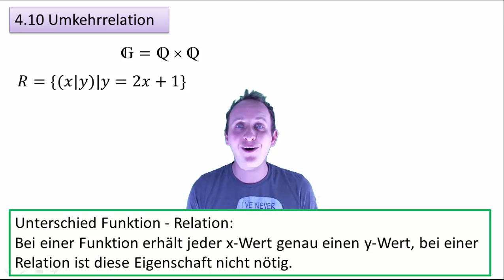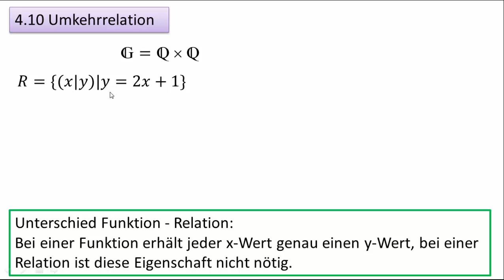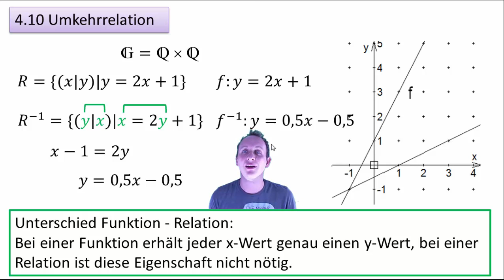4.10 Umkehrrelation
Wie sich dadurch mein Unterricht verändert hat, findet Ihr